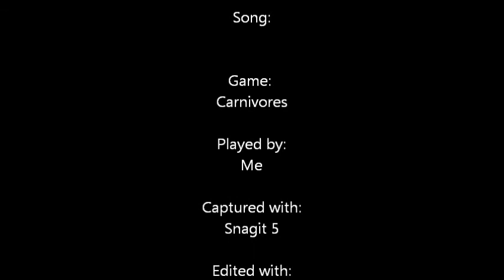Copy of Hunt 2